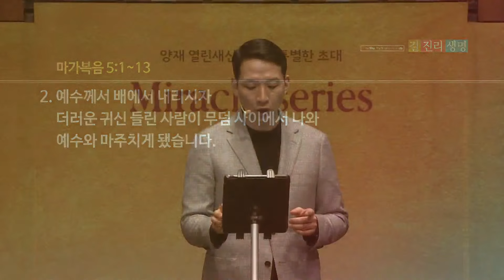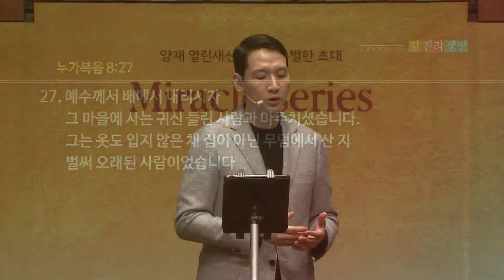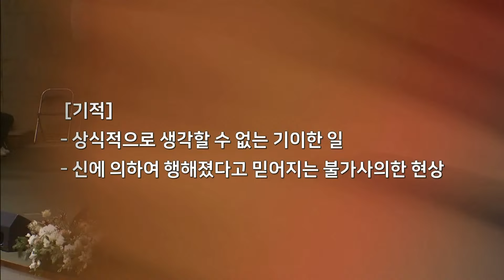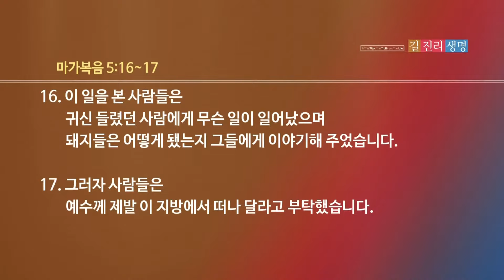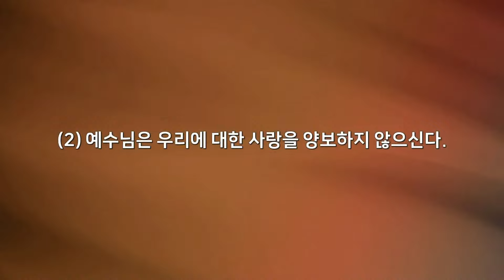[양재 열린새신자예배] 영적인 묶임에서 자유롭게 하시다 (마가복음 5:1-13)│문영재 목사│2023.02.05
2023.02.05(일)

2월 'Miracle Series'

영적인 묶임에서 자유롭게 하시다 (마가복음 5:1-13)│문영재 목사